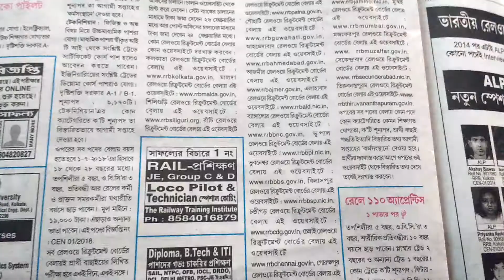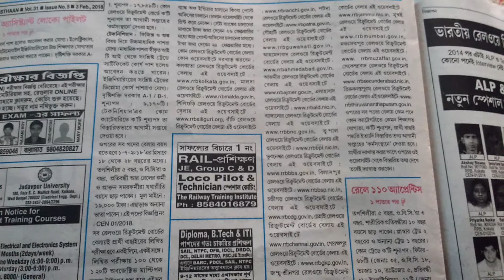RRB LOCO PILOT 2018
Bengali news paper